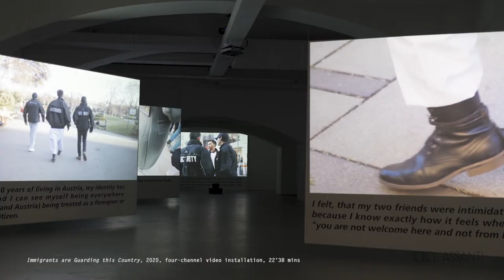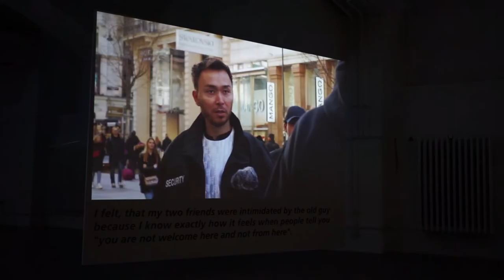Home Fires 07: Yoshinori Niwa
Home Fires is a series of short conversations between Edel Assanti's artistic director Jeremy Epstein and gallery artists, discussing a recent or ongoing body of work. The conversations address inspiration, research and studio process, whilst framing individual works within a broader context of each artist's practice.

In Home Fires 07, Yoshinori Niwa discusses his most recent video, 'Immigrants are Guarding this Country' 2020.

Image detail: Yoshinori Niwa, 'Immigrants are Guarding this Country', 2020, four-channel video installation, 22'38 mins' (2020)